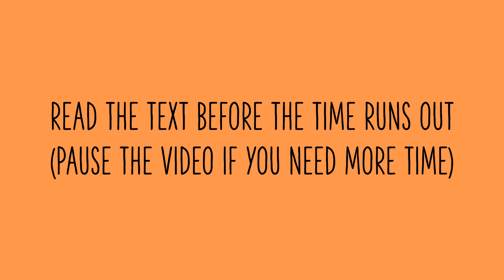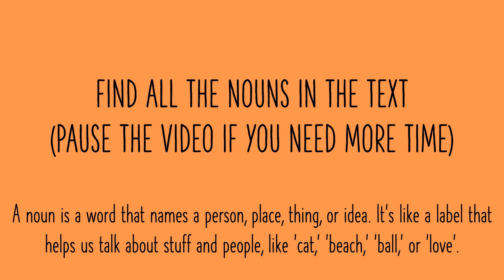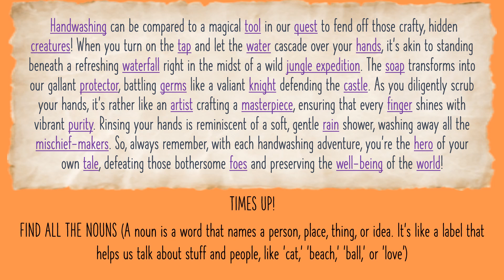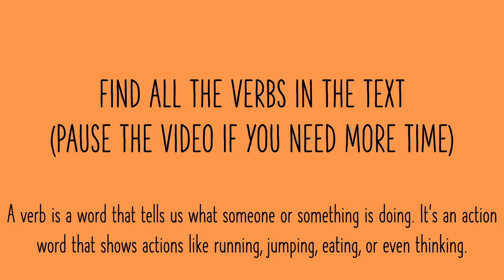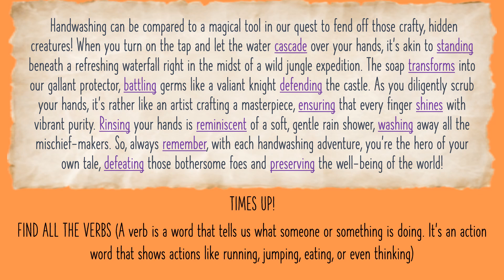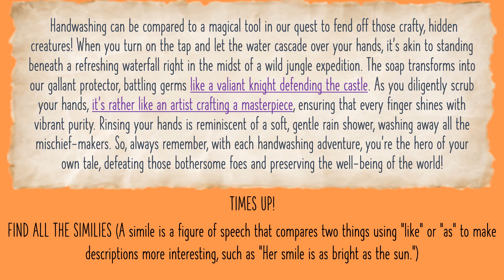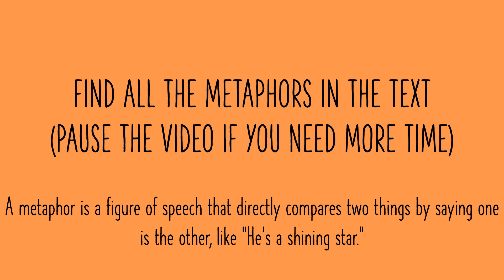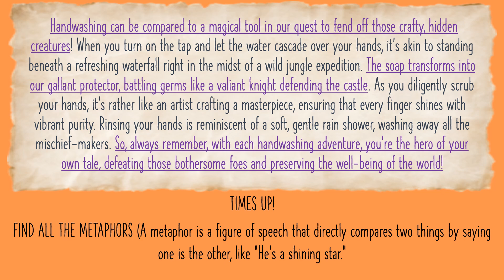"Observe the Words" - The Ultimate Reading Challenge! #27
📚 Welcome to "Observe the Words" - The Ultimate Reading Challenge!

Are you ready to embark on an exciting journey into the depths of the English language? Look no further, because "Observe the Words" is here to ignite your passion for words and language like never before!

🔍 Each week, we bring you a captivating short creative paragraph on various topics that will not only stimulate your imagination but also sharpen your language skills. Whether you're a student, a language enthusiast, or someone looking to improve their English proficiency, this is the challenge for you!

📖 In every episode, you'll immerse yourself in beautifully crafted paragraphs and unravel the magic within them. Your mission? To identify different elements such as:

📌 Nouns: Discover the core of each sentence and learn how they bring stories to life.
🎨 Adjectives: Paint vivid mental images by identifying descriptive words.
🏃 Verbs: Watch sentences come alive as you spot the action-packed verbs.
🌟 Similes: Dive into the world of comparisons, where words sparkle like stars.
🌄 Metaphors: Uncover hidden meanings and unlock the true power of language.

💡 "Observe the Words" is more than just a challenge; it's a chance to connect with language on a deeper level. It's a weekly rendezvous with words that will leave you with a greater understanding and appreciation for the English language.

🤩 So, are you up for the challenge? Join us every week, and let's explore the beauty and complexity of English together. Dive into the world of literature, enhance your vocabulary, and become a word wizard!

Share this exciting reading challenge with your friends and family, and let's embark on this linguistic adventure together.

📚 Let's dive into the world of words and unravel the mysteries of language, one paragraph at a time. Get ready to "Observe the Words" and let your linguistic journey begin! 💬🔠✨